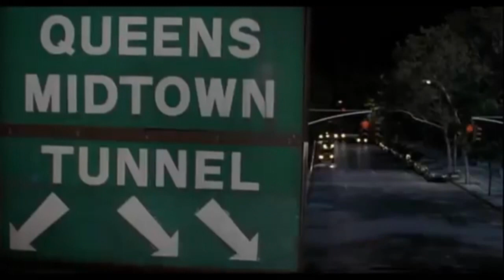Men in Black - Alternate Ending (Parody)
Looks like they met to an dead end.